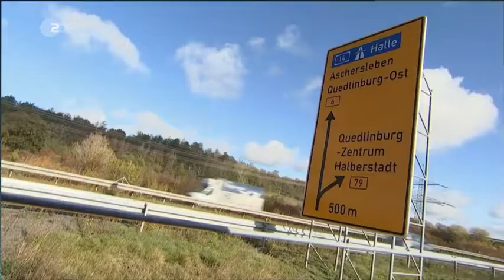Nachrichten * Steuerzahlerbund kritisiert Verschwendung